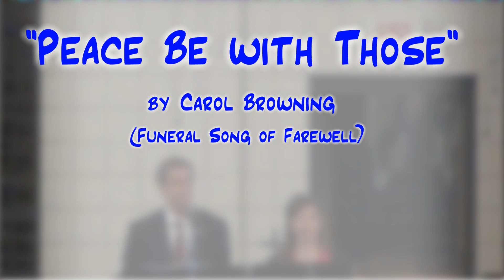"Peace Be with Those" (Browning)-Funeral Farewell-Nikki Weber & Jerry E. Pott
(November 2, 2017)-Nikki Weber and Jerry Pott sing Carol Browning's "Peace Be with Those," accompanied by Erin Montillet (Piano), during All Souls Mass at Pax Christi Catholic Church, Rochester, MN.

Text: Based on text from the 1969 'Rite of Funerals'; Carol Browning
Tune: Carol Browning
published by GIA, Gather 3rd Edition, #975.